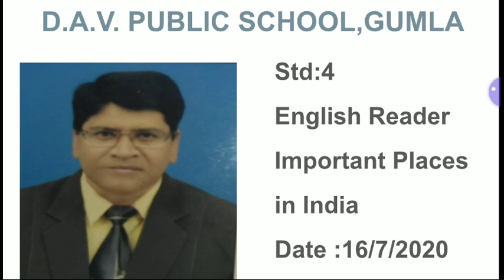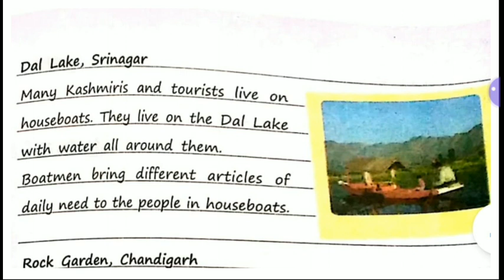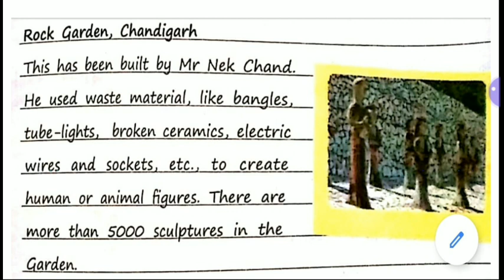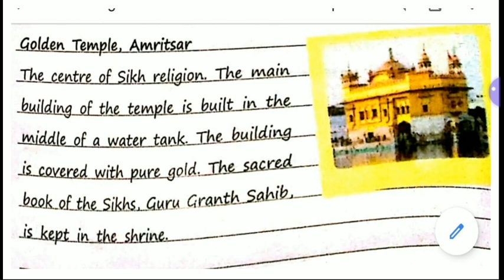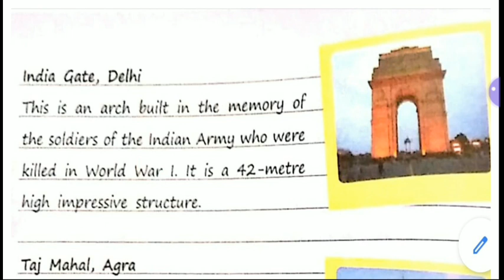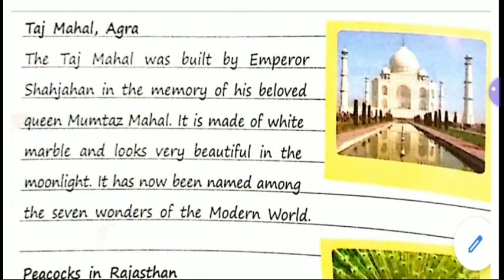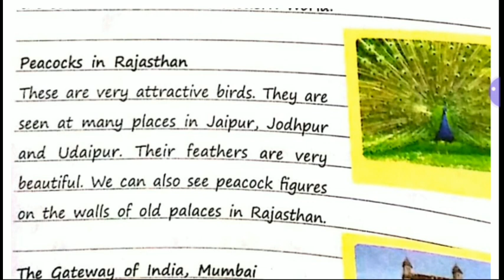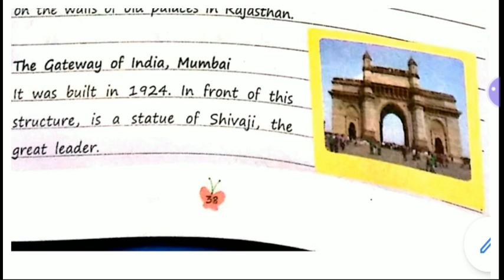Std:4 Eng Reader 16/7/'20 Imp.Structures LHMNSD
D.A.V. PUBLIC SCHOOL,GUMLA
Some of worthy places to visit